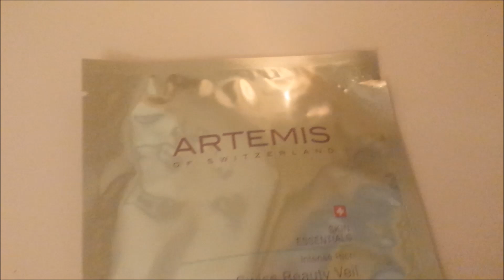Mano vakaro rutina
Šiame video trumpai nupasakosiu, kaip užbaigiu savo vakarą, kokia procedūras atlieku kūnui bei veido odai. Tai vasaros sezono rutina, žiemą ji šiek tiek kitokia.
Panaudota kosmetika:
Aliejukas blakstienoms: internete neradau, bet ir nerekomenduoju
Registruokis ir gauk išskirtinį mano turinį:

➜ Realiame gyvenime dirbu keletoje sričių
➜ Tame tarpe - grožio specialistė
➜ Kosmetikos mylėtoja
➜ Amžina optimistė

➜Konsultuoju internetu įvairiais klausimais. Klausk!

❗️Naudingos Mūzos nuolaidos❗️
Audioknygos pigiau (20%) su kodu: MŪZA